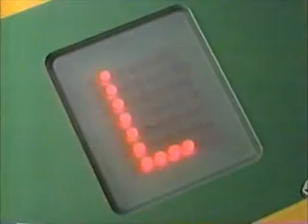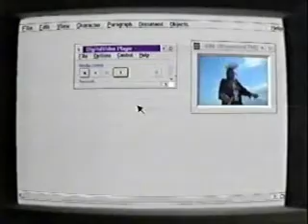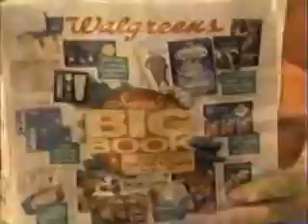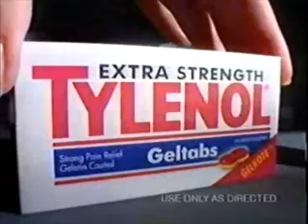12-3-1995 ABC Commercials (WEWS Cleveland)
Commercials aired during Bye Bye Birdie.
-Tavist-D
-KFC
-Dove
-Partnership for a Drug-Free America PSA
-Never Say Never: The Deidre Hall Story promo
-Listerine
-Halls
-Fisher-Price
-Radio Shack
-Aspen Cologne for Men
-Lady Stetson
-Ellen and The Drew Carey Show promos
-Bye Bye Birdie will continue in a moment
-20/20 promo
-News Channel 5 News Brief with Jacqueline McLean and the late Michael Settonni
-Midas
-Walgreens
-Ameritech
-Live on Five topical with Roy Weissinger
-Bye Bye Birdie continues here on ABC
-Hanes Her Way
-Discover
-Rayovac Renewal (Michael Jordan)
-Ford Windstar
-Target
-The 10 Most Fascinating People of 1995 promo (Jim Carrey, Monica Seles, Christopher Reeve, Courtney Love, and John F. Kennedy Jr.)
-News Channel 5 at 11 tease with Jacqueline McLean and the late Michael Settonni doing voiceovers
-Domino's Pizza
-Chrysler Sebring
-Tylenol
-Norelco Dentiflex
-Frosted Cheerios (Chris Elliott, Florence Henderson, Calvert DeForest, and Gilbert Gottfried)